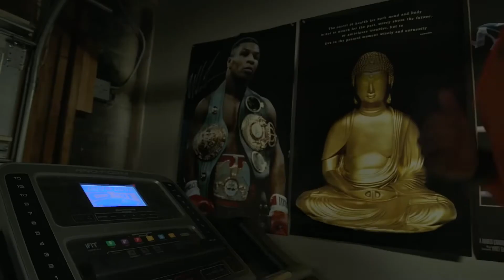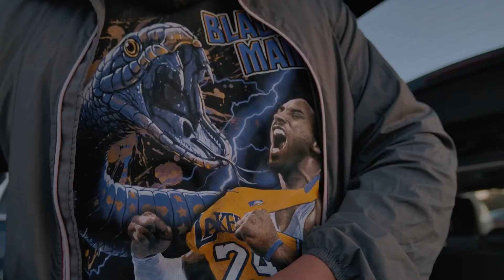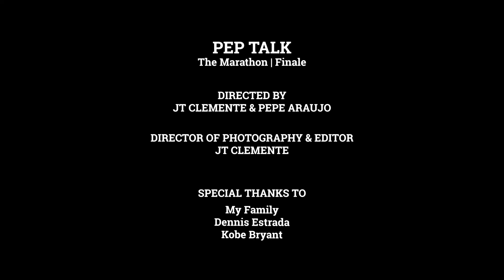Season Finale- road to the half marathon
I was asked what would I tell my seven-year-old self looking at that picture I would tell him you got some tough years ahead of you.
You got years of feeling insecure , you got years of being embarrassed goin in a pool or being without a shirt. Through the years you’re going to get tons of help along the way from great people in your life.
But ultimately it’s up to you to suck it up and make a change in your life.